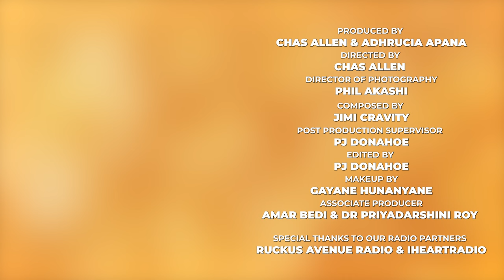StoryTime! Simpsons, Frazier, Malcolm, Predicting the Future, Growing up in Hollywood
Did the writer’s of the Simpson’s predict the future?  How do you write comedy for all ages? How do you create characters that are memorable?

In this episode it’s story time when film/tv creator Adhrucia and her team sit down with Jay Kogen, a 4x Emmy Winning writer and producer whose extensive career includes significant contributions to iconic shows like "The Simpsons," "Frasier," “Happily Divorced,” “George Lopez,” “Like Family,” “The Troop,” “Wendell & Vinnie,” “Henry Danger,” “School of Rock,” "Malcolm in the Middle,” and many more.  Learn how to write narratives as Adhrucia and Jay discuss Jay’s ability to navigate and excel in both animated and live-action sitcoms.  They discuss how early family influences shaped his comedy, how he adapted his writing style to fit the distinct demands of these varied formats, and how his art imitates his life and vice versa. Kogen's work on "The Simpsons" helped shape the landscape of modern animated comedy.

Jay’s episodes are known for their humor, cultural relevance, and ability to resonate with both adults and children. We unpack his ability to write humor that transends ages. Additionally, Kogen's Emmy Award-winning work on "Frasier," showcased his prowess in character-driven comedy and situational humor. We discuss how he crafts memorable and relatable characters in sitcoms as he offers insights into the nuances of character development in comedy writing.

You can find more of Jay on his show @DontBeAlonewithJayKogen
This episode was powered in part by @LittleBlackTux

Cinematography : Phil Sakanashi
Produced by: Chas Allen & Adhrucia Apana
Post Production: PJ Donahoe
Make-up by: Gayane Hunanyan